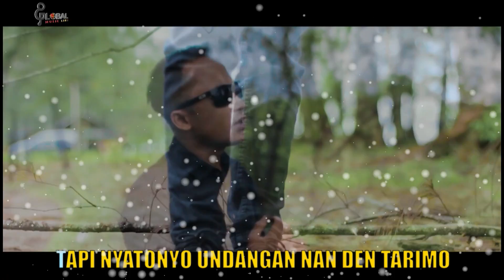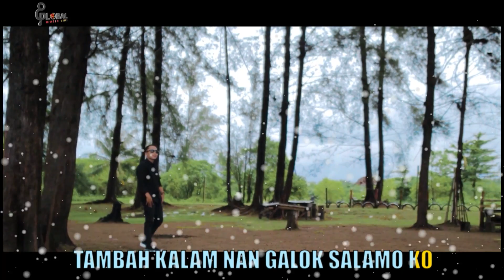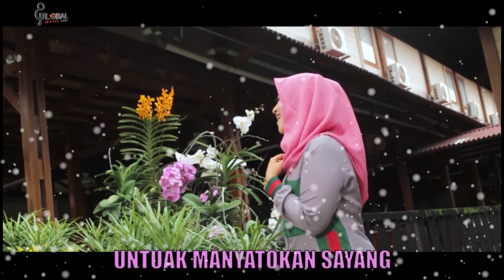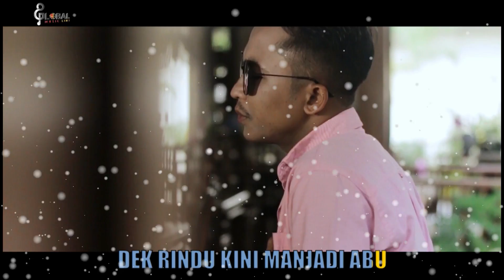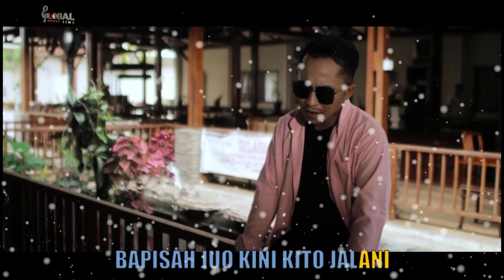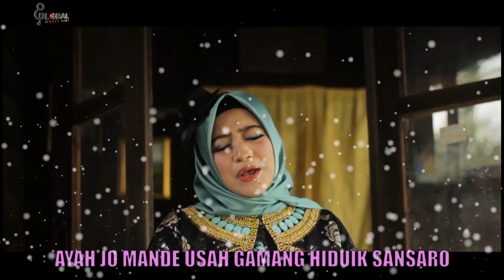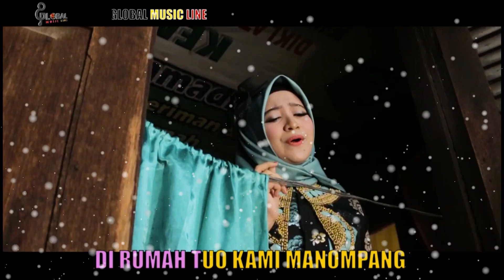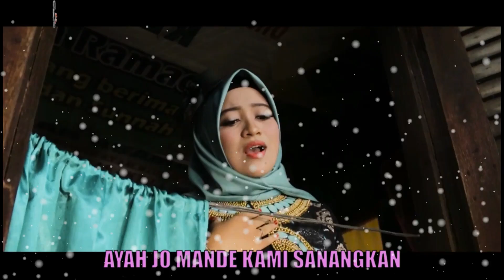VICKY MARCHEL SABIDUAK CINTO DENGAN VANY THURSDILA FULL HD ( Official Music Video)